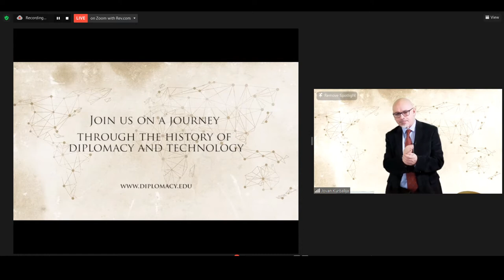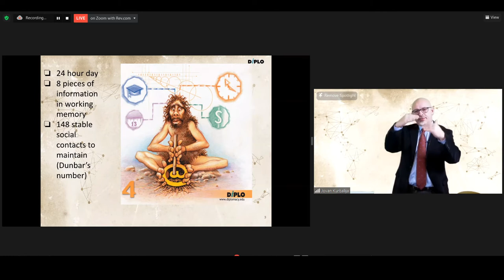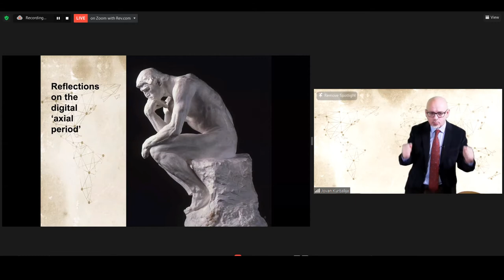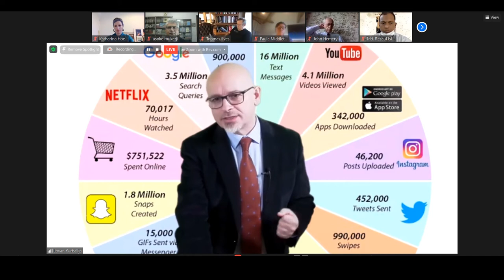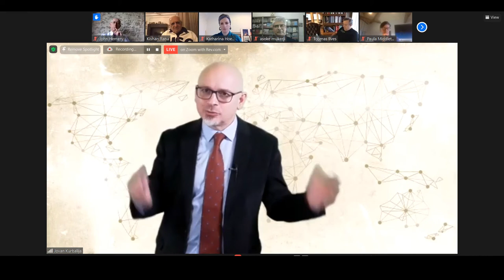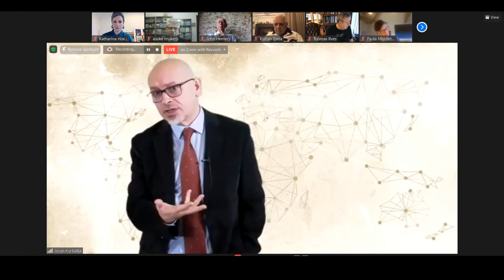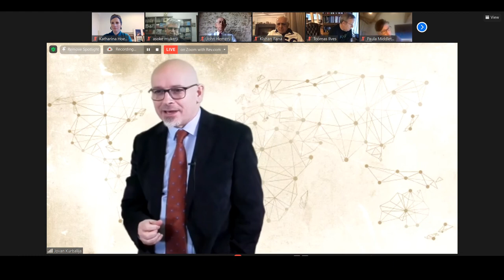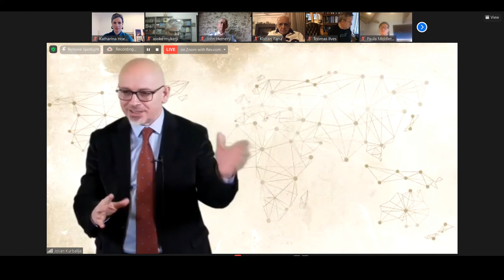A historical journey #1: An introduction to diplomacy and technology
In January 2021, Diplo began a journey through history with a series of open monthly Zoom discussions titled 'Diplomacy and Technology: A historical journey',  on the evolution of diplomacy and technology, led by Dr Jovan Kurbalija, an expert with an academic background in international law, diplomacy, and digital technology.